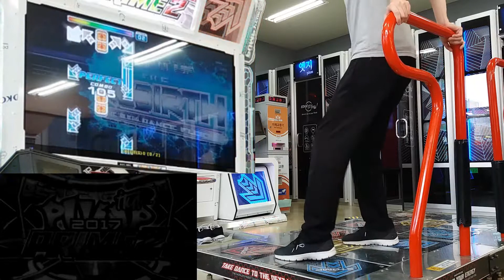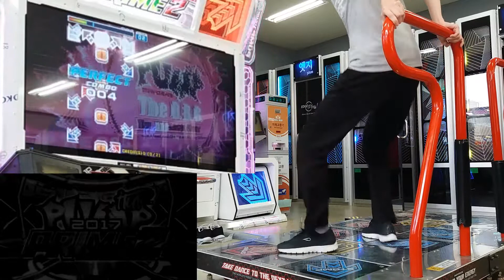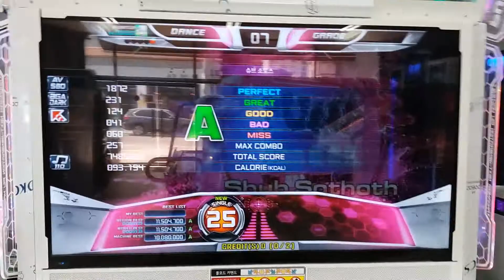Shub Sothoth S25 RUSH110 60Miss RANK A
펌프 잇 업 나코식 플레이 #164